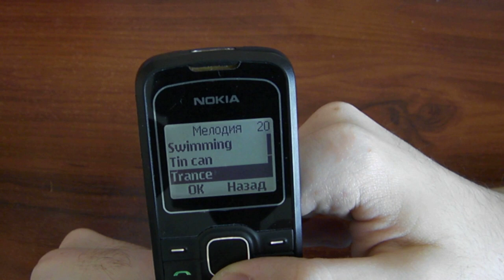Nokia 1202 - ретро обзор 14 лет спустя